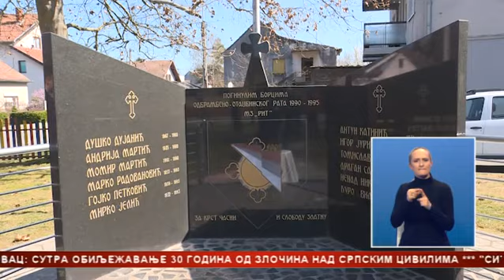U Brodu obilježeno 30 godina od zločina nad Srbima